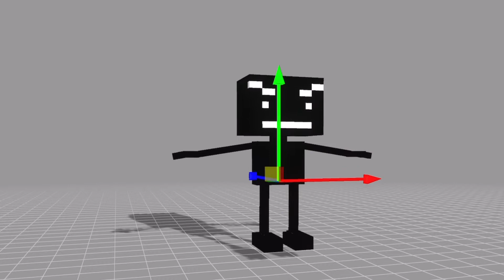In The Beningien